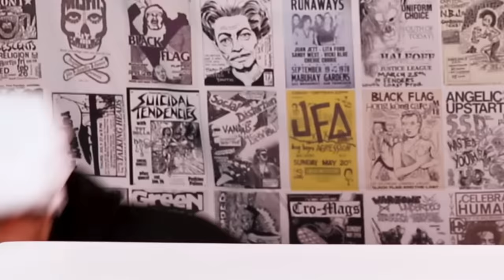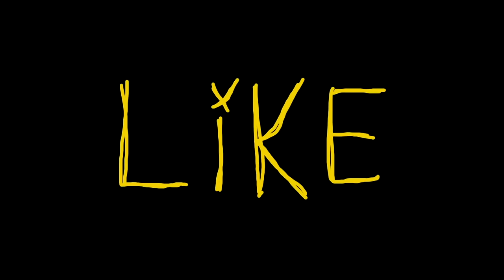Testing 50 Year Old Coca-Cola w/ Corey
Are These Vintage 1970’s Cokes Drinkable? Lets Find Out! With Special Guest Corey Scherer

SUB TO COREY  @Corey Scherer